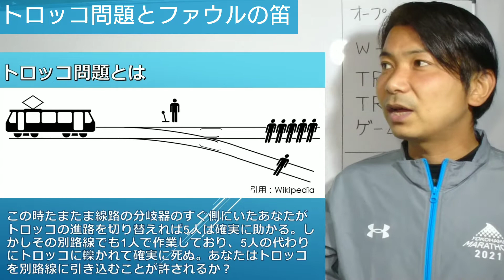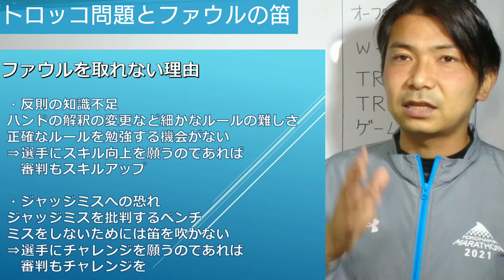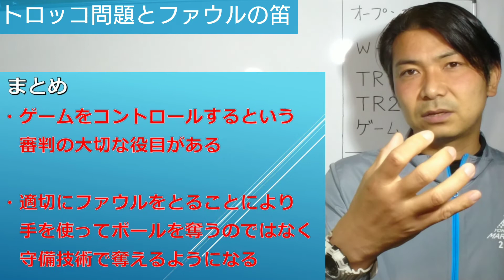トロッコ問題とサッカー審判ファウルの笛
サッカーの試合の質を左右してしまうことがあるのが審判の質です。例えば、オフサイドをきっちり取ってくれないとＦＷとＤＦのラインの攻防の楽しみがなくなってしまいます。

また、ファウルを的確に取ってもらえないと、試合が荒れてしまったり、ファウルで止めることを覚えたＤＦは、スキルを伸ばすことができなくなってしまいます。

ではなぜファウルに対して笛が吹けないのかを考えると、一つの要因は反則に関する知識不足かと思いますが、もう一つは行動による結果が失敗になる恐れから動けないという問題なのではないかと思います。

今回は、有名な思考実験であるトロッコ問題を例に考えてみたいと思います。

選手と一緒にお父さんもお母さんも、練習の目的や意図を理解すると、お子さんがどんどん吸収していくので、トレーニングメニュー動画では前半部分も是非見てくださいね♪

1975年生まれ
２００８年～
2人の娘がサッカーを始めたことをきっかけに、自分が小学生のときにお世話になったチームで、お父さんコーチを始める。
２０１１年～
２０２２年～
ＪＦＡ公認Ｂ級ライセンス